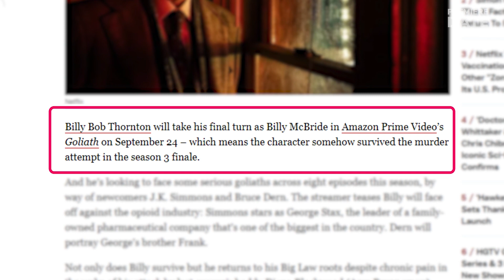GOLIATH Season 4 Release Date, New Actors, Storyline Details Revealed. PLUS Season 5 News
Hey, guys! It has been more than TWENTY months since the release of the latest third season of Goliath last October, and FINALLY Amazon Prime has announced the release date for Season 4 of Goliath. An 8-episode fourth season will premiere on Friday, September 24th in more than 240 countries and territories around the world. The bad news is that the streamer has already confirmed that the fourth season will also be the final one for Goliath. It is official – there will be no Season 5 of Goliath. Oscar-winning actor Billy Bob Thornton and Billions alum Nina Arianda will be back to reprise their lead roles of Billy McBride and Patty Solis-Papagian. In the final season, Patty joins a prestigious big law firm in San Francisco, which prompts Billy to go to his roots as a lawyer as they team up to bring down the opioid industry in the US. “Our latest case tackles a timely global crisis that impacts an entire generation,” said Lawrence Trilling, the showrunner and executive producer of Goliath. He also revealed that two new great talents have joined the cast of the final season, J.K. Simmons and Bruce Dern. The will play the new villains, George Zax and his brother Frank. Are you, guys, excited about Season 4? Share your thoughts about Goliath in the comments.